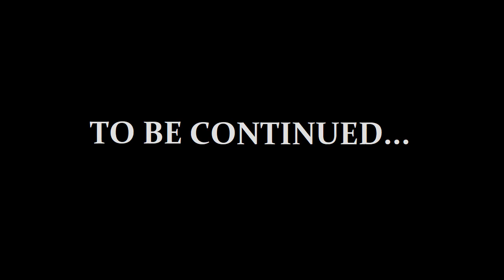Super Castlevania 4 | Going Through The Caves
Welcome back to Super Castlevania 4!  We left off with us entering the caves and in this part, we move through the caves and enter like a swamp and water areas.